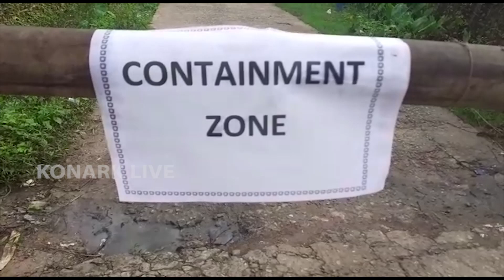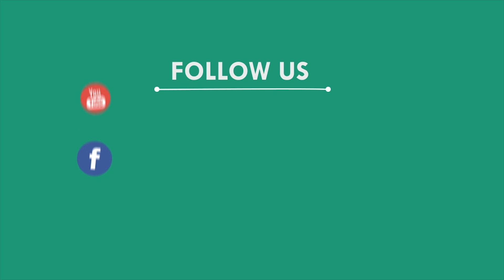ଚଢାଦରରେ ପରିବା ବିକ୍ରିକୁ ନେଇ ଗଣ୍ଡଗୋଳ, ସୋର